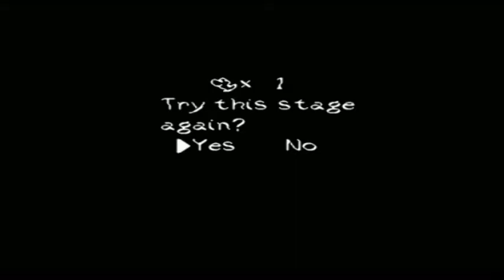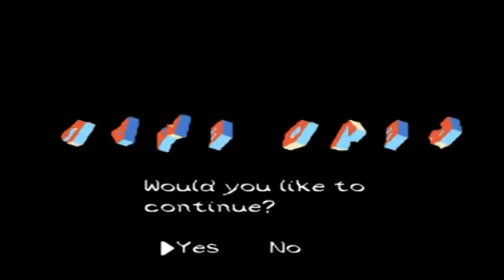Yoshi's Island SMW2+ (Blind) Part 15: Difficulty Criticism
In this episode, I give my two cents on difficulty in games, what is not the best way to make difficulty, and other assortments of stuff that I say. Things Poz says, will it get me a lot of hate? Probably. But then again, it's so easy to hate people that getting hate is not accomplishment. (REMEMBER THAT TROLLS, WHAT YOU DO IS SO EASY ANYONE CAN DO IT, SO DON'T FEEL ACCOMPLISHED WITH WHAT YOU DO, SO SILLY GOOSES).